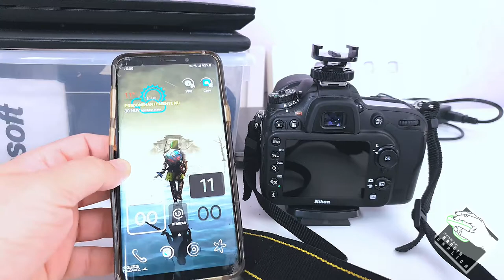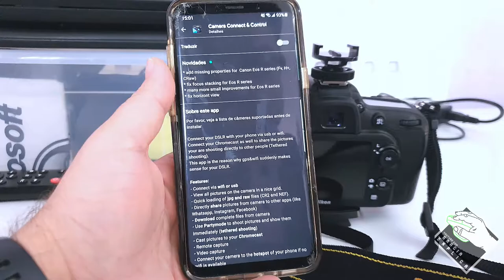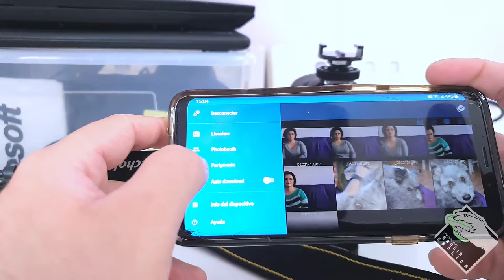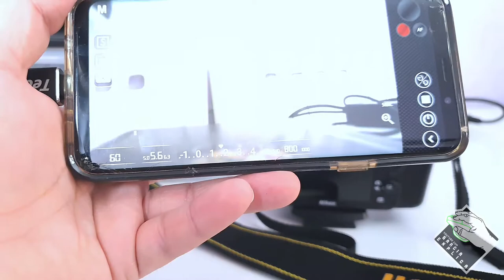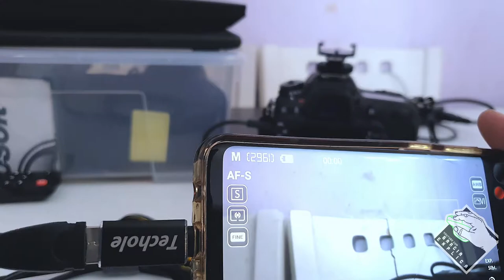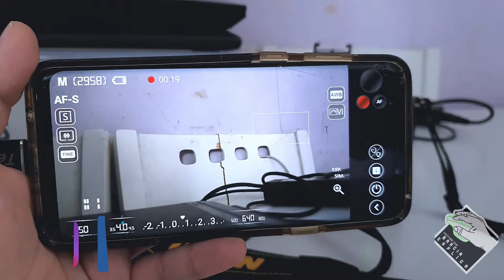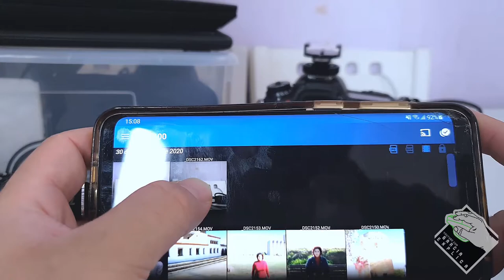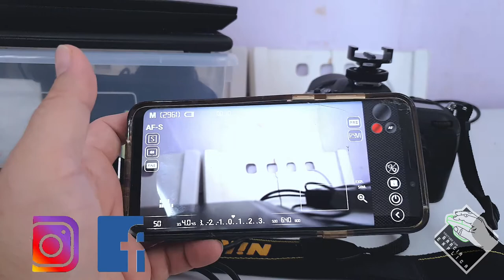Use seu Smartphone como Monitor para sua Câmera DSLR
Neste vídeo demonstro como usar o seu Smartphone, que tem capacidade para USB OTG, como monitor de uma Câmera DSLR, usando o aplicativo Camera Connect & Control. Lógico que para que isso possa ser possível, a câmera precisa ser compatível, e o app é pago... Mas vale a pena!!!

Segue Link's

CREDITOS:
Para mais info sobre créditos as músicas: